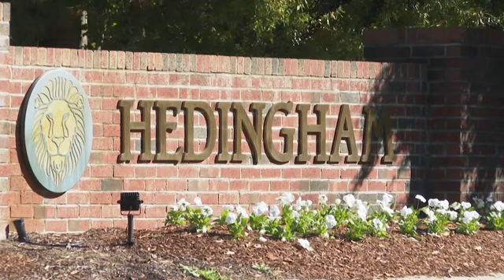Raleigh to release report on deadly shooting spree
RESTRICTION SUMMARY:
++PART MUTE++
ASSOCIATED PRESS
ARCHIVE: Raleigh, North Carolina - 14 October 2022
1. Drone aerial video of neighborhood where shootings took place ++MUTE++
2. Wide of tree-lined road
3. Various of Raleigh Police vehicles near crime scene
4. Close of yellow police tape
5. Sign at entrance to Hedingham neighborhood where shooting took place
6. Various of 'Serve & Protect' seal on Raleigh Police vehicle
7. Mid of police
8. Various of crime tape, neighborhood scenes
STORYLINE:
The Raleigh city government is expected to release a five-day report compiled by investigators on a deadly shooting rampage that killed five people.
The report, required by North Carolina law, could uncover missing details about the Oct. 13 mass shooting in an east Raleigh neighborhood.
A memorial for the shooter's brother, who was killed in the shooting, is planned for Thursday evening.
The parents of a 15-year-old boy accused of killing five people in a North Carolina shooting rampage released a statement saying they are "overcome with grief" over the deaths.
Alan and Elise Thompson issued the statement Tuesday that acknowledged the pain caused by their son, Austin Thompson.
They say they mourn for the five killed, including another son, James, who was among those slain.
Witnesses described in 911 calls that the shooter opened fire with what appeared to be a shotgun in a neighborhood northeast of downtown Raleigh and also shot at least two people on a popular walking trail.
They say they feel immeasurable pain and grief over what happened.